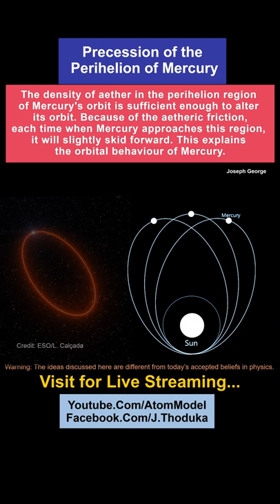110| Precession of the Perihelion of Mercury (Non-Relativistic Explanation)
Due to gravity, the Sun maintains a denser region of aether around it. The aether density will be high near the sun and it decreases with distance. The aether density in the perihelion region of Mercury's orbit is sufficiently enough to change its orbit. Because of the aetheric friction, each time when Mercury approaches this region, it will slightly skid forward. This explains the orbital anomaly of the planet Mercury.